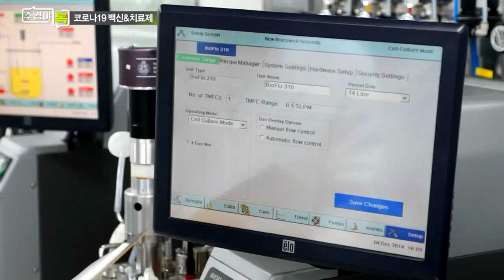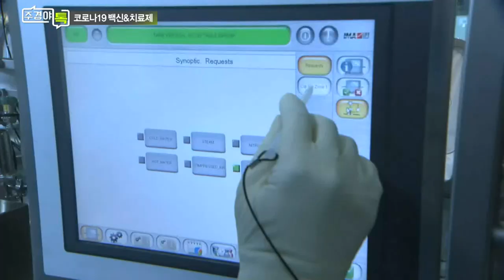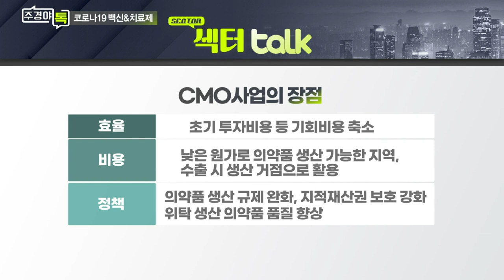우리나라 제약·바이오 기업 수준 및 백신 성장 전략은?_섹터 TALK: 백신주권 경쟁 속 제약·바이오산업의 미래는? (2)_주경야톡 14회 (20211025)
Q. 글로벌 백신주권 확보 위한 동향은?

Q. 정부 백신 성장 전략, 주요 내용과 평가는?
- 정부, 2025년까지 글로벌 백신시장 5위 목표
- 백신 성장 위한 3대 전략: 국산 백신 신속개발, 글로벌 생산협력 확대, 글로벌 허브 기반 조기 구축

Q. CMO(위탁생산) 관련 기업들의 향방은?

# 정윤택 제약산업전략연구원 원장
- 現) 고려대 과학기술정책학박사
- 現) 연세대 약학대학 겸임교수
- 前) 한국보건산업진흥원 제약산업단장